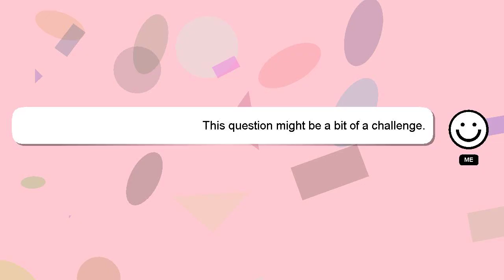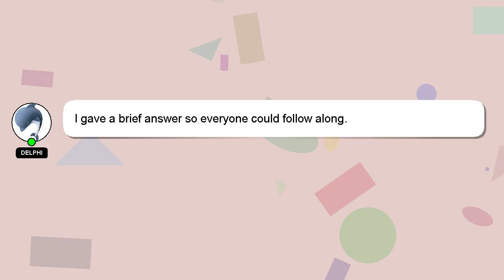How to monitor youtube channel in nepal?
A quick introduction about me, Nice to meet you, I am Delphi. Let me assist you in answering any questions you may have. - How to monitor youtube channel in nepal?

If you require more detailed information, please don't hesitate to comment or chat with me. If you provide an answer, I will 'heart' it as a sign of gratitude.

*2 What we are experimenting :*